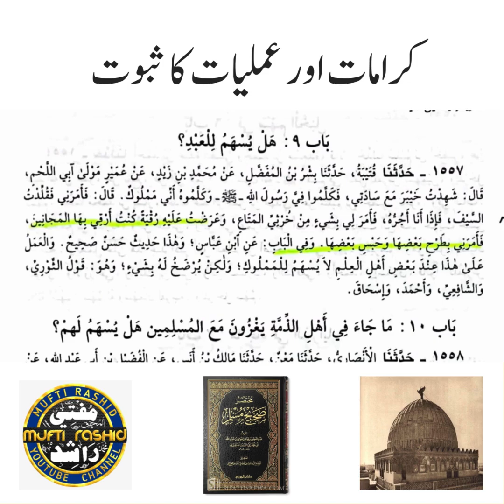Karamaat or amliyaat ka saboot - Mufti Rashid Mahmood Razvi